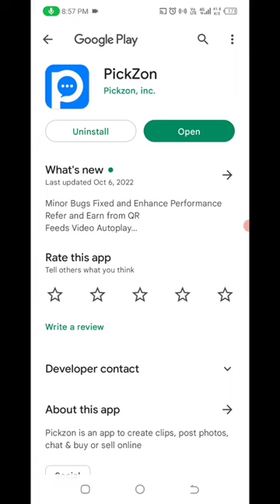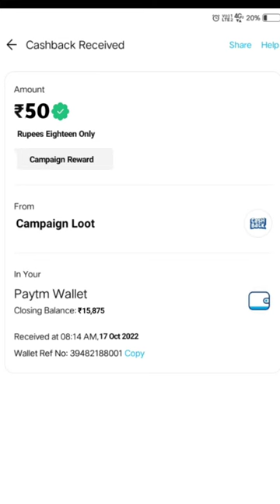🤑Today New Campaign Loot Offer 50₹+50₹+50₹ Instant Paytm Cash || Tasks💰Campaign BUG|| New Paytm app